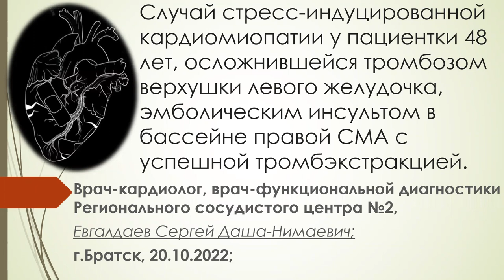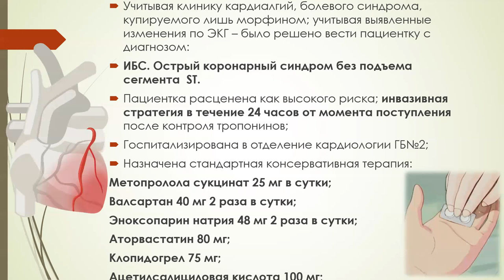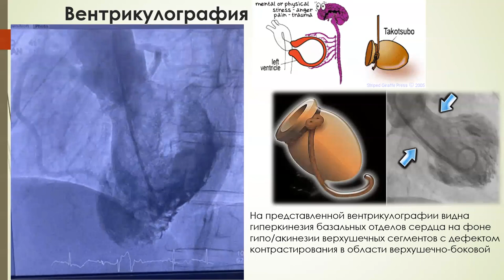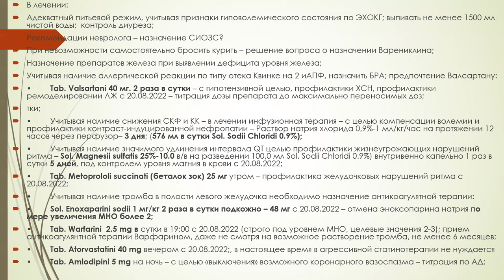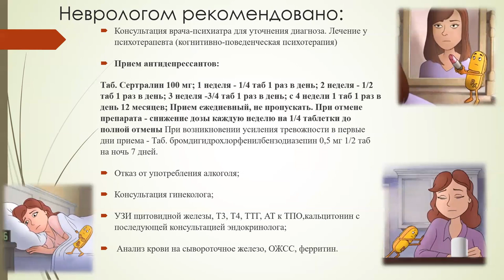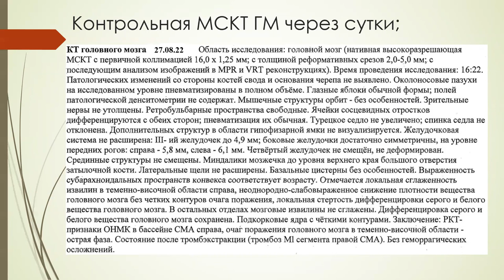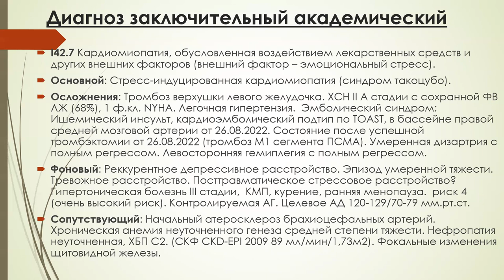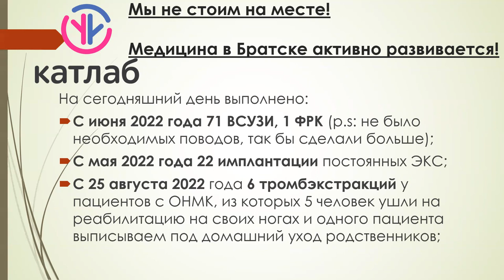Случай стресс-индуцированной кардиомиопатии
Евгалдаев Сергей Даша-Нимаевич. Случай стресс-индуцированной кардиомиопатии. Доклад представлен на заседании иркутского отделения Российского кардиологического общества.